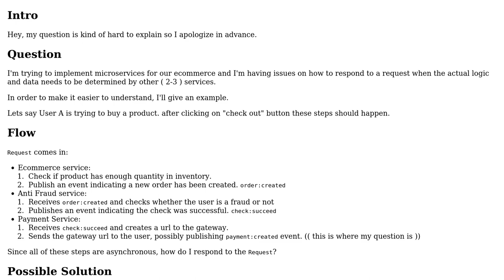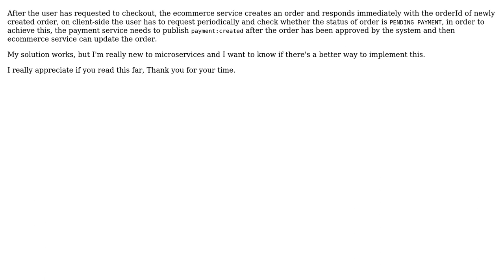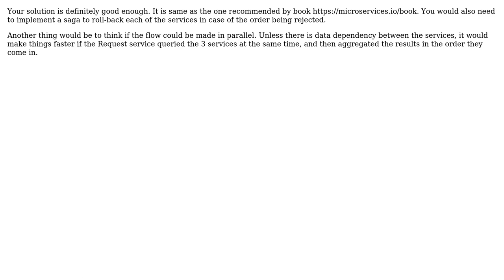Software Engineering: How to design asynchronous communication in microservices?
With thanks & praise to God, and with thanks to the many people who have made this project possible! You are responsible for your own actions.